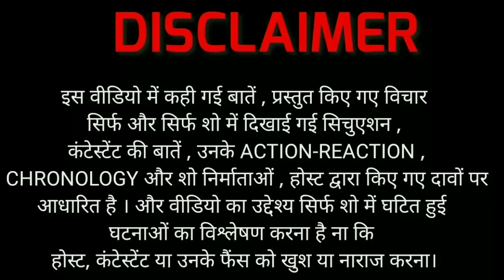Bigg Boss 15 : करन नीति पर भारी पड़ गयी विशाल की चाणक्य नीति। Review by DskTalks.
about this Video:
BiggBoss ke aaj ke Episode main Implement karna shuru kar dee apni Chanakya Neeti kya uski yeh Neeti kamyaab hogi ? ya us par hee Backfire karegee.